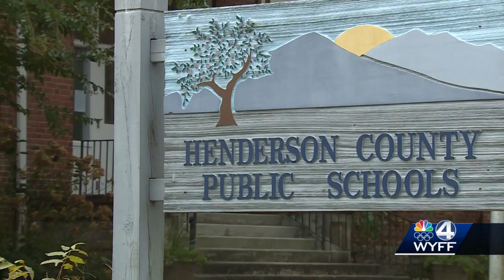Henderson County school bus driver dies when bus overturns, district says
A school bus driver died Tuesday morning when a bus overturned in Henderson County, according to the school district.